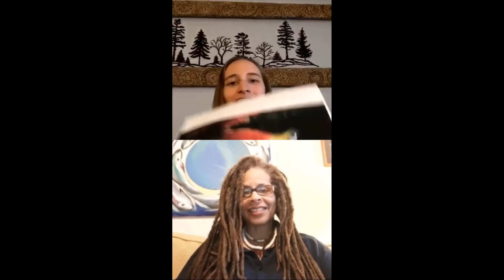Drop In, Episode 4 | Swimming upstream with salmon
The salmon are back in town! Join Jourdan and Melissa to learn more about how our drinking water system overlaps with the habitat of this amazing keystone species.